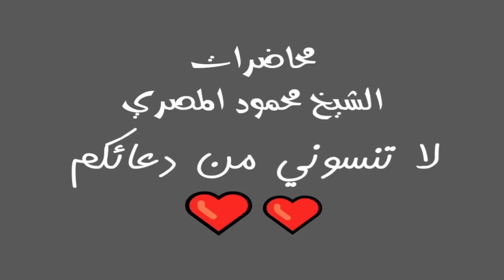اعرف عدوك الـ1 برنامج المصارع الـ4 محاضرات الشيخ محمود المصري أبو عمار